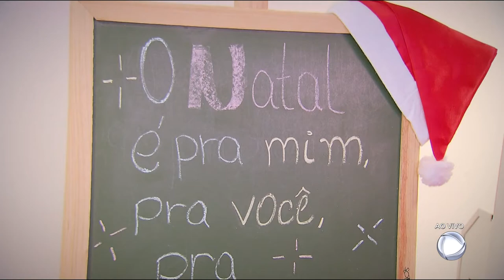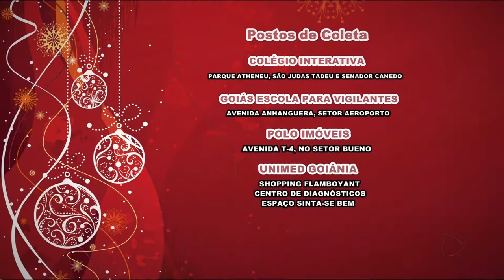GR - Natal pra Todos: Campanha arrecada alimentos - 15-11-2017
A campanha Natal para Todos da Record TV Goiás chega esse ano na em sua quinta edição. O projeto conta com a ajuda de parceiros na arrecadação de alimentos que serão doados para instituições filantrópicas.